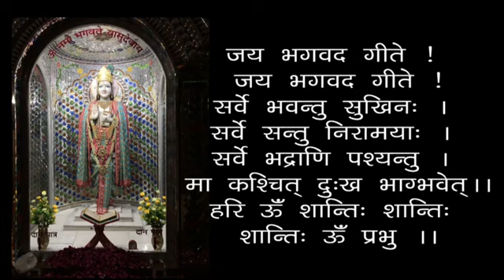Bhaktiyog Kaise ? - Bhaktiyog Kaise - Gunno Ko Apna Dharam Maanane Se - By Accepting Qualities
00:00 - हरे कृष्ण कीर्तन
13:00 - आरती
18:24 - भक्तियोग कैसे ? - गुणों को अपना धर्म मानने से - गीता 12-20
भक्तियोग कैसे ? - गुणों को अपना धर्म मानने से - गीता 12-20 - स्वामी श्री गीतानंद जी महाराज
Bhaktiyog Kaise ? - Bhaktiyog Kaise - Gunno Ko Apna Dharam Maanane Se - Geeta 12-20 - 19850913 - By Accepting Qualities Of Devotees As Our Religion - Swami Shri Geetanand Ji Maharaj